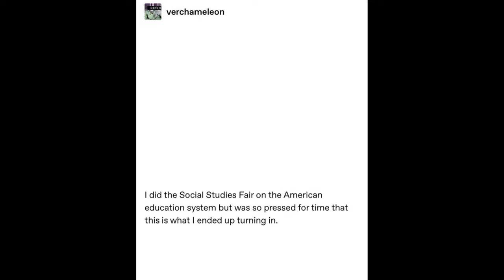The fault in our school system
A for effort

Hi, Al. This video is a dub of a Tumblr meme about the fault in our school system. Please show it to people who will like it. Thank you.